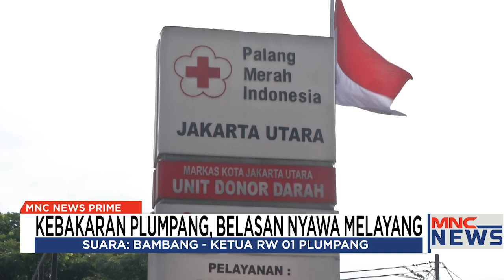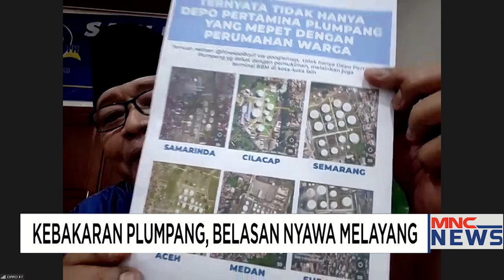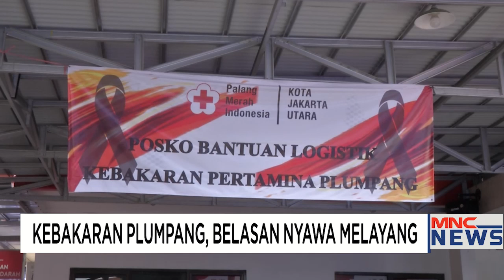Penerbitan IMB di Plumpang Menyalahi Aturan MNCNewPrime 06/03